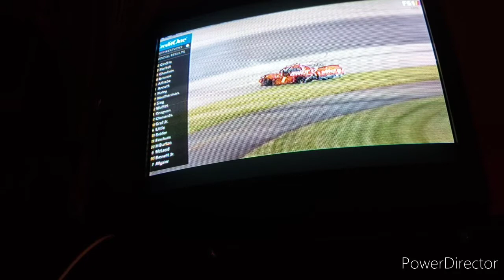Final 10 laps of the Shady Rays 200 (Wild Reaction)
Things got pretty crazy at the end, but congrats to Austin Cindric winning at Kentucky tonight